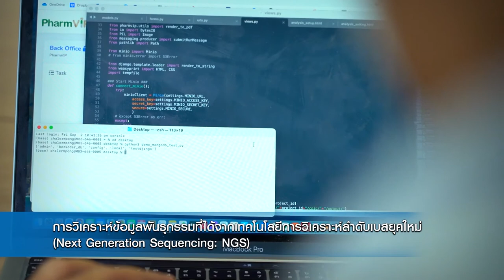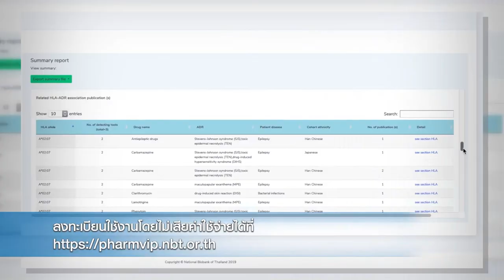พลังวิทย์ คิดเพื่อคนไทย ตอน PharmVIP : ซอฟต์แวร์วิเคราะห์และแปลผลข้อมูลพันธุกรรมในยีนฯ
นักวิจัยจากธนาคารทรัพยากรชีวภาพแห่งชาติ สวทช. พัฒนา PharmVIP ซอฟต์แวร์รูปแบบเว็บแอปพลิเคชัน ใช้วิเคราะห์และแปลผลข้อมูลพันธุกรรมที่เกี่ยวข้องกับการตอบสนองต่อยา ซึ่งได้จากเทคโนโลยีการวิเคราะห์ลำดับเบสยุคใหม่ (Next Generation Sequencing: NGS) เป็นซอฟต์แวร์ที่ใช้งานง่าย ครอบคลุมการวิเคราะห์ต่าง ๆ ในแพลตฟอร์มเดียว

PharmVIP รายงานคำแนะนำการใช้ยาที่สัมพันธ์กับข้อมูลพันธุกรรมแต่ละบุคคล วิเคราะห์ยีนแพ้ยา ระบุอาการแพ้ยาและอาการไม่พึงประสงค์ที่เกี่ยวข้อง การวิเคราะห์ข้อมูลมีความสะดวกรวดเร็ว นอกจากนี้ยังมีเว็บอินเตอร์เฟสที่เป็นมิตรต่อผู้ใช้งาน และยังมีการแสดงผลการวิเคราะห์ในรูปแบบรายงานที่มีความละเอียด เข้าใจง่าย ทั้งในรูปแบบเว็บที่โต้ตอบกับผู้ใช้และในรูปแบบไฟล์ที่ดาวน์โหลดได้